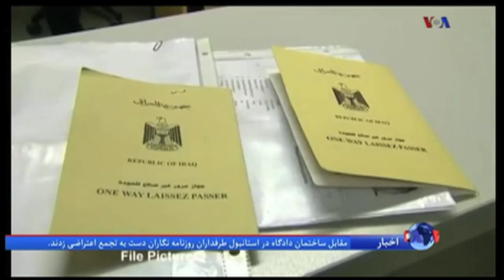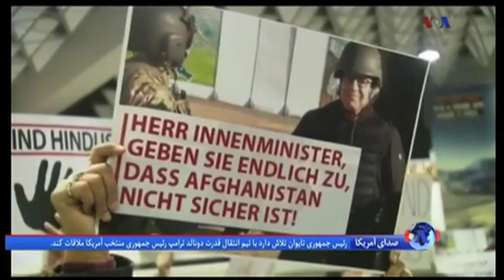درخواست یک حزب آلمانی برای اخراج مهاجران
حزب اتحاد سوسیال مسیحی آلمان در واکنش به حمله هفته گذشته در شهر برلین، خواستار اخراج مهاجرانی شده است که از طریق دریای مدیترانه خود را به اروپا می رسانند. این حزب می گوید آلمان نباید سالانه بیش از ۲۰۰ هزار پناهجو بپذیرد. گزارش نیلوفر پورابراهیم